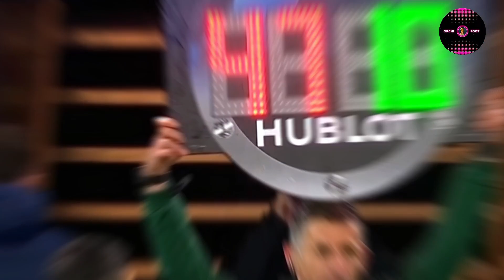15 meilleurs actions Joueurs Contre Arbitres Dans Le Football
titre:
15 meilleurs actions Joueurs Contre Arbitres Dans Le Football

🔔 Activez les notifications et vous ne manquerez plus jamais une vidéo !

 📃Description

cette vidéo  évoque les meilleurs moments des Arbitres et joueurs sur le terrain dans le footballIl, s'agit probablement d'une compilation de vidéos et d'images qui mettent en avant des gestes marrant, de respect, d'entraide et un peu brutaux réalisés par les joueurs envers les arbitres ou l'inverse.
vous pourrez ainsi découvrir ou redécouvrir des moments où le football a été le théâtre d'actions positives, négatif et de bonnes pratiques, qui reflètent l'esprit sportif et l'éthique du fair-play

15 meilleurs actions Joueurs Contre Arbitres Dans Le Football

Joueurs de football,

Arbitres,

Fair-play,

Respect,

Comportement sportif,

Collaboration,

Entente,

Reconnaissance,

Gestes de fair-play,

Règles du football,

Infractions,

Sanctions disciplinaires,

Esprit sportif,

Éthique,

Compétition sportive.,

Bonnes pratiques,

Moment de solidarité,

Éducation sportive,

Comportement exemplaire,

Respect des décisions d'arbitrage,

Esprit d'équipe,

Communication positive,

Réconciliation,

Aide à la prise de décision de l'arbitre,

Exemples inspirants,

Enseignement du fair-play,

Éthique sportive,

Fair-play en action,

Exemples de collaboration,

Moments historiques,

🗣Je dois déclarer qu'en AUCUNE manière, forme, je n'ai l'intention d'enfreindre les droits du détenteur du droit d'auteur. Le contenu utilisé est strictement à des fins de recherche/révision et pour aider à éduquer. Le contenu est à la fois TRANSFORMATEUR et ÉDUCATIF par nature. Le contenu est conforme à la section sur la qualité du contenu des politiques du YPP, car l'édition ajoute une valeur créative qui rend le contenu unique. "Renonciation au droit d'auteur En vertu de l'article 107 de la loi sur le droit d'auteur de 1976, une "utilisation équitable" est autorisée à des fins telles que la critique, les commentaires, les reportages, l'enseignement, l'érudition et la recherche. L'utilisation équitable est une utilisation autorisée par la loi sur le droit d'auteur qui pourrait autrement être en infraction. L'utilisation à but non lucratif, éducative ou personnelle fait pencher la balance en faveur de l'utilisation équitable.